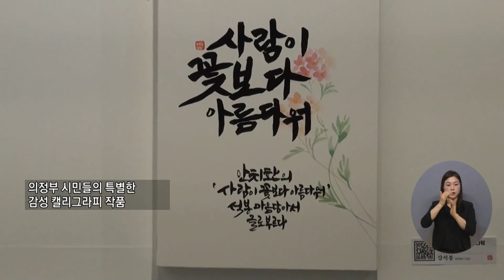복지TV뉴스24 _ 발달장애인으로 구성된 첼로알상블 연주회 / 2023.03.08